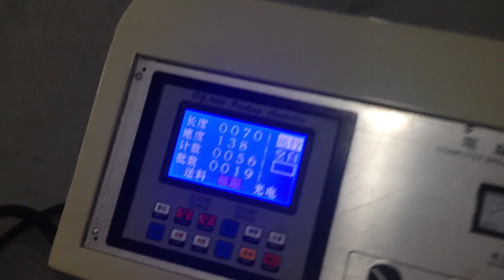non woven fabric cutting machine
this machine can cut the non woven fabric piece by piece .it is easy to operate .